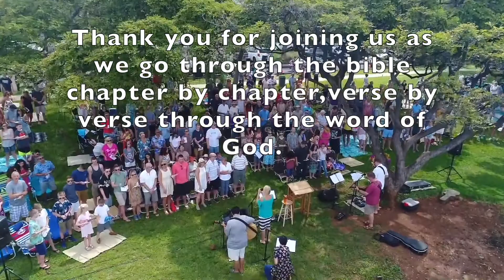Calvary Chapel Westside Maui,Genesis Ch 50,July 8,2020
Teaching with Pastor Steve Santos on Joesph and the tribes of Israel.